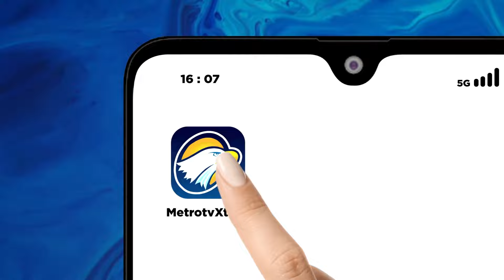Menag Hadiri Peringatan Hari Santri 2024 [Metro Hari Ini]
MetroTV,
Menteri Agama, Nasaruddin Umar menghadiri peringatan hari santri. Nasaruddin Umar sebut akan mensejahterahkan para santri